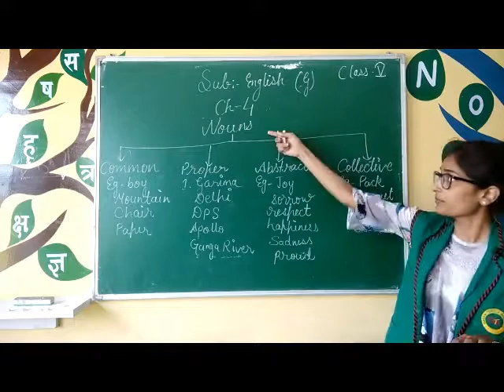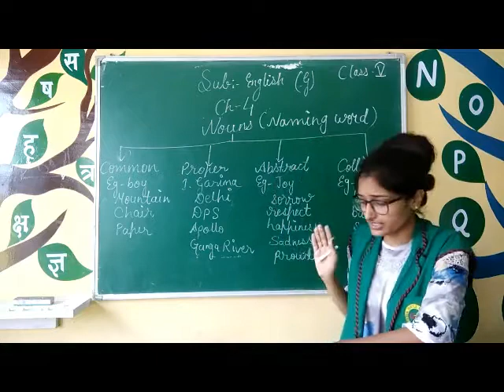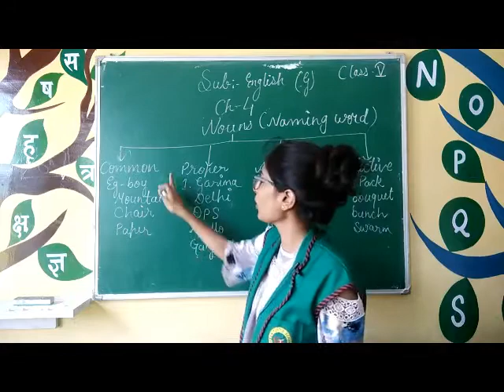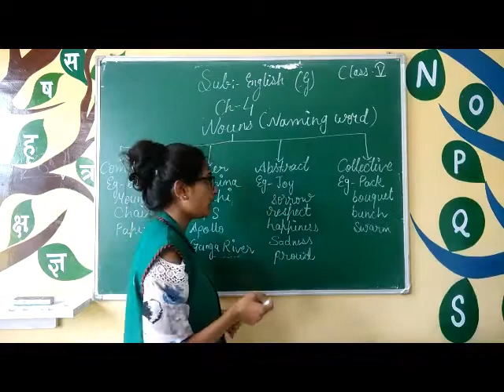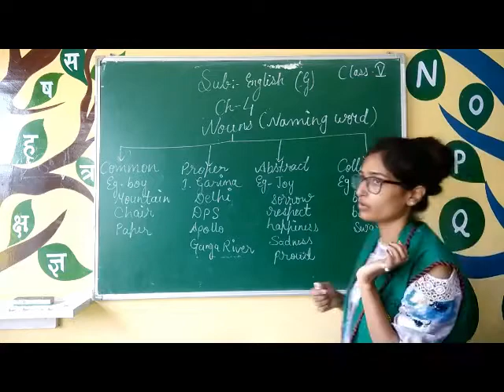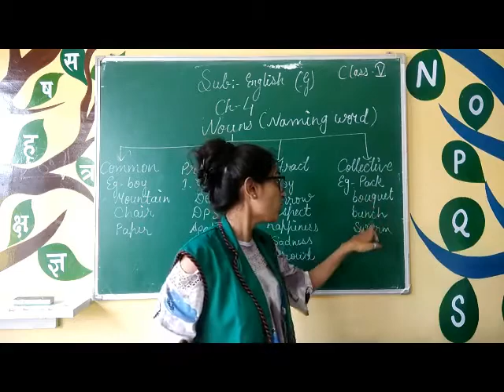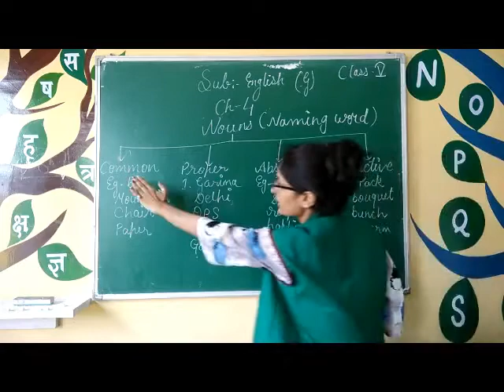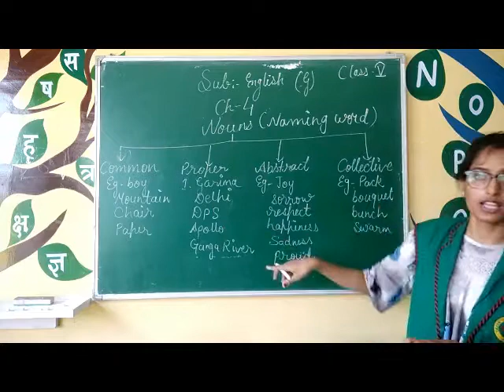Class-5th /ch-4 / Noun